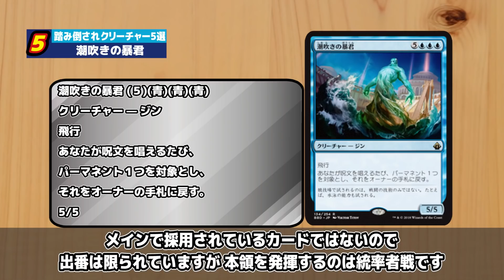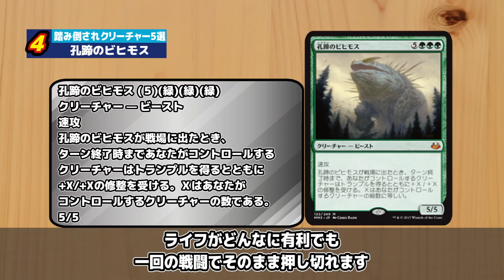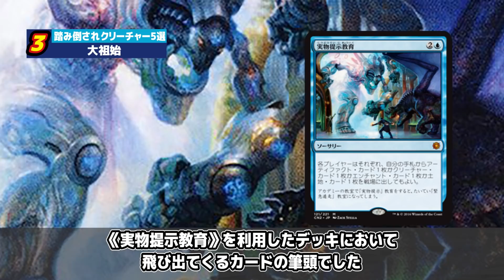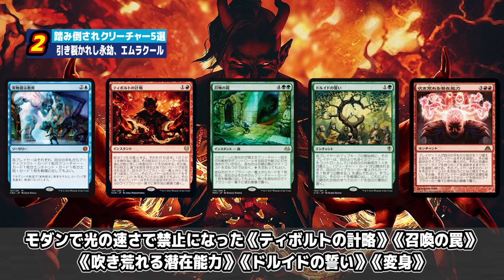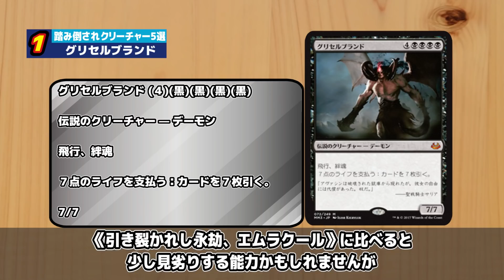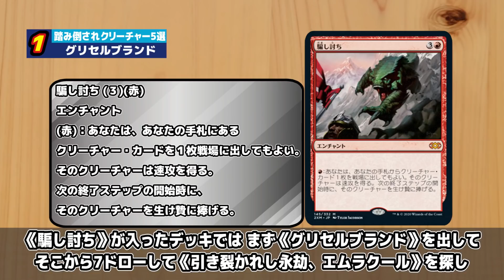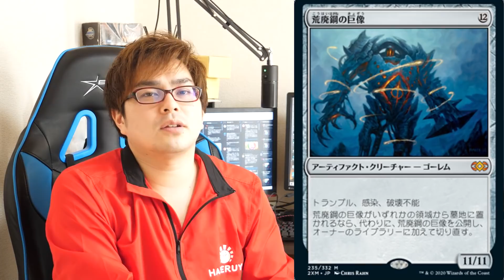【MTG】インチキしようぜ！踏み倒されクリーチャーTop5